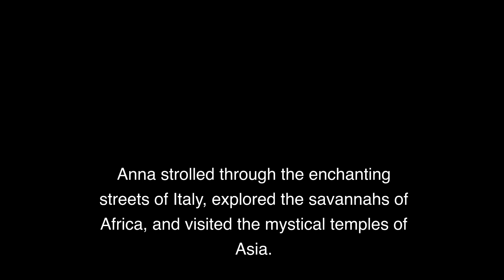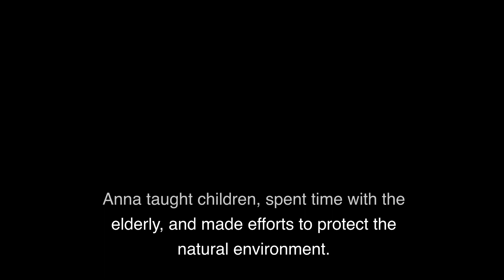Beyond the Horizon: Embracing Adventure and Personal Growth | Motivational Story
Join us on an extraordinary journey with Anna as she breaks free from the confines of her everyday life and embarks on an epic adventure of self-discovery. In this captivating tale, Anna explores new lands, conquers her fears, and finds her purpose through courage and exploration. Witness her transformative experiences, from traversing enchanting streets to scaling majestic mountains, and discover the power of curiosity, passion, and resilience. This inspiring story will ignite your own sense of adventure and empower you to embrace new horizons in your life. Don't miss out on this incredible voyage that reminds us of the boundless possibilities that await beyond the horizon.